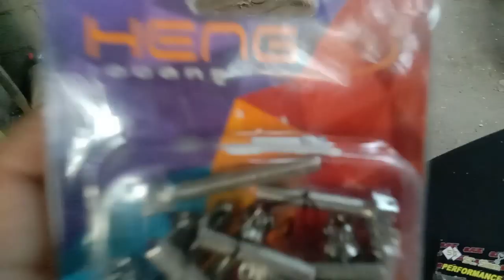Painting RS 150 crank case to Brown|JAN PAINT MOTOVLOG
Our Shop is located at MC Village blk.6 lot 80,Fatima,GSC

-JAN.X